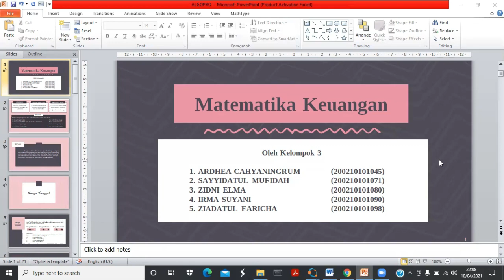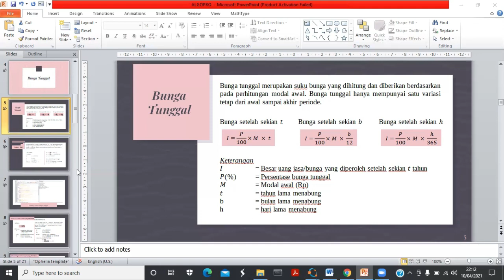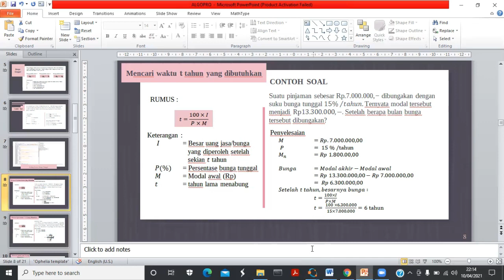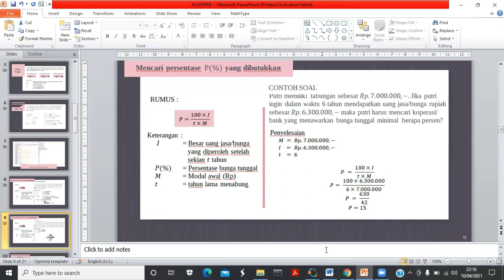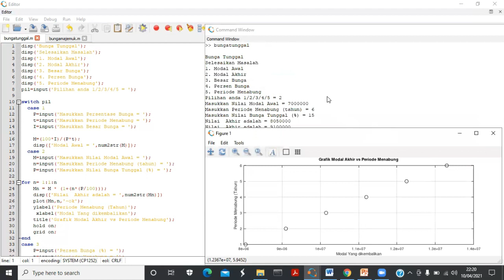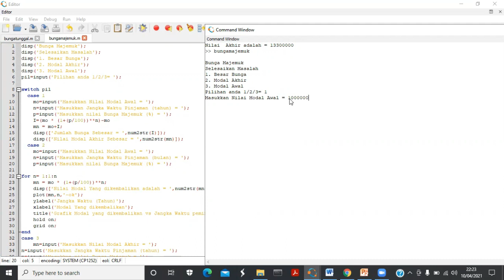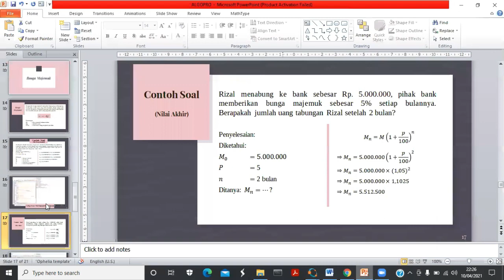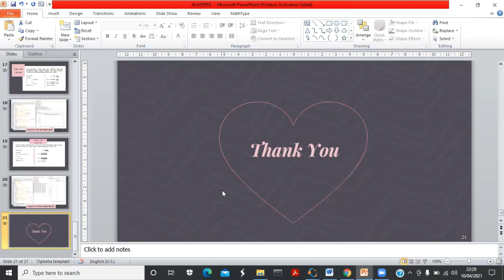Penerapan Octave di SMK